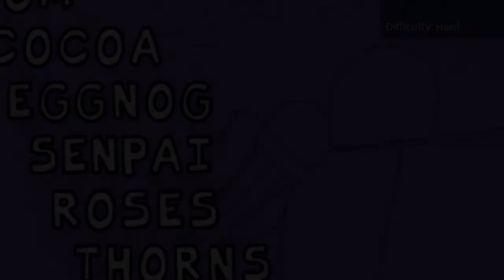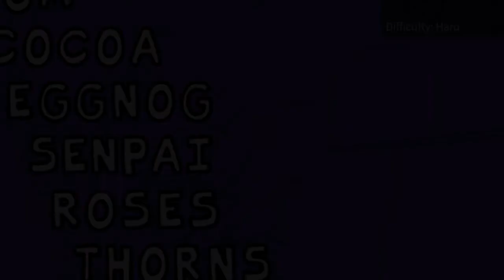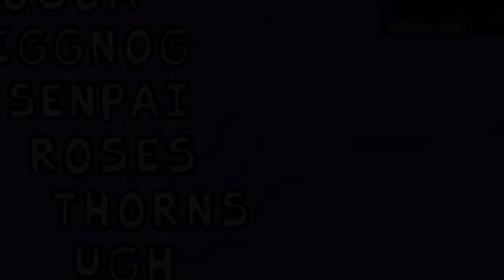Friday Night Funkin Week 7 but in Roblox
I will do QnA soon. put ur question down below this vid!